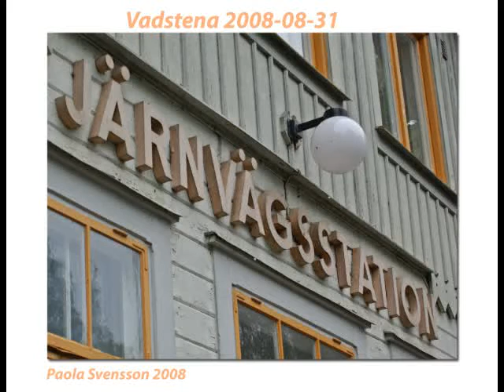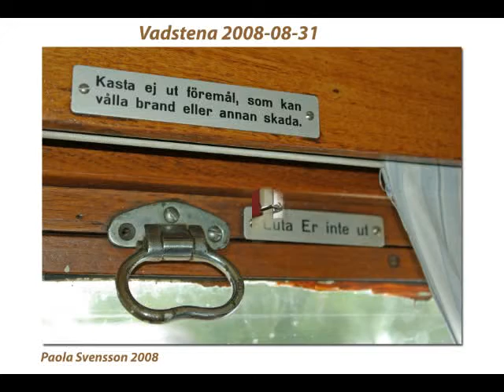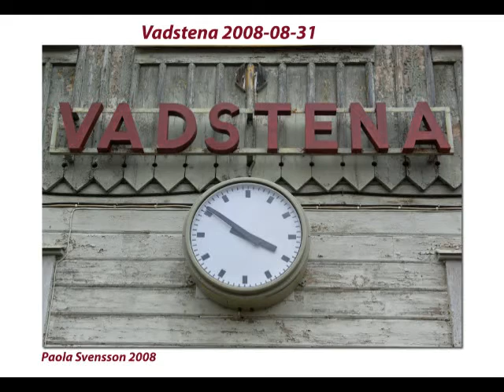Veterandag i Vadstena 2008-08-31